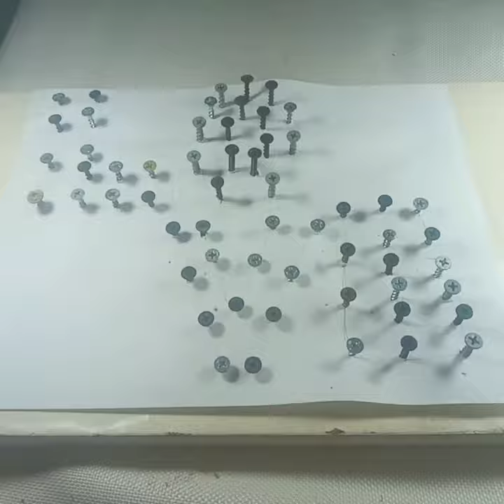como hacer letras hilorama love